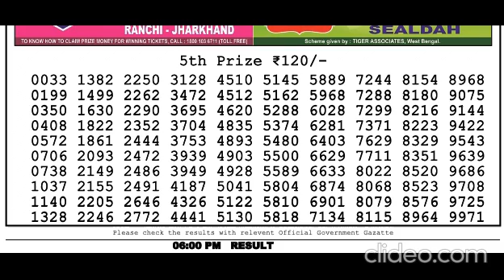Nagaland Lottery Sambad Live today 6PM 06.08.2023 Dear Bengal Morning Evening Night Aug 06, 2023